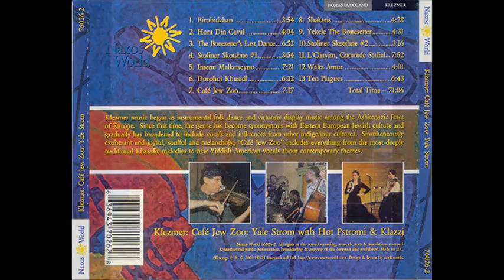Klezmer Yale Strom & others - Cafe Jew Zoo (Yiddish) - Vocals: Elizabeth Schwartz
Yale Strom with Hot Pstromi and Klassj: Klezmer - Cafe Jew Zoo

Composer/lyrics: Yale Strom; Arranged by Yale Strom & Jeff Pekarek & Norbert Stachel; Bass: Marty Confurius; Drums: Benny Koonyevsky; Vocals: Elizabeth Schwartz; Accordion: Peter Stan; Clarinet: Norbert Stachel

Despite the album's title, this isn't a klezmer recording in the conventionally understood sense of the term. Rather, composer/bandleader Yale Strum employs the term as a signpost for a more fundamental germ or seed of Jewish music--the "DNA of klezmer," as he calls it in the liner notes--in the service of exploring the common ground between Eastern European klezmer, or Yiddish music, as we have come to think of it, and the more ancient, Middle Eastern roots o f Jewish music. It's diverse territory that Strum has examined on earlier albums, but never to the degree of success that he achieves here. On "The Bonesetter's Last Dance," for example, the Romanian-influenced violin melody soars over an irregular Turkish rhythm, while on "Imenu Malkatseynu," a feminist rewrite of the Hebrew prayer, "Avinu Malkeynu," Elizabeth Schwartz's multi-tracked Yiddish vocals are answered by Brazilian jazz-inspired saxophone. "Yekele the Bonesetter" also boasts a Latin-jazz tinge.

The title track, also featuring Schwartz, is a Strom original, a bit of latter-day Yiddish cabaret. The song, whose chorus translates as "We hoodoo and voodoo at the Cafe Jew Zoo," addresses the ambivalence the songwriter, and presumably many of his listeners, feel about klezmer's popularity in formerly-occupied German territories where Jewish life once thrived but is now all but extinct.

The album also features a couple of Stoliner Hasidic melodies on which Strom's violin dances with Andy Statman's clarinet, and a couple of melodies arranged for classical guitarist Fred Benedetti. Statman shows up playing mandolin on a Siberian-inspired waltz, and Mark Dresser introduces the sardonic "L'Chayim, Comrade Stalin!" with an appropriately dark, avant-garde double-bass solo. In sum, Strum has delivered another effort reflecting his restless eclecticism.

CD Klezmer - Cafe Jew Zoo: